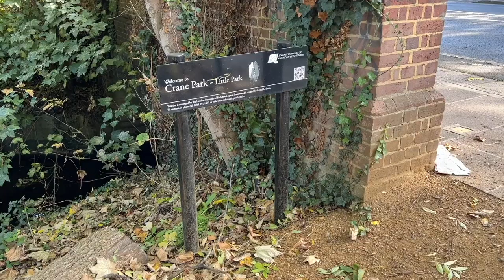River Crane at Pevensey Road Nature Reserve and Little Park October 2022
This video takes the viewer on a tour along the River Crane in the Hanworth area, in the reach where  Pevensey Road Nature Reserve (London Borough of Hounslow) forms the western bank and Little Park (London Borough of Richmond upon Thames) forms the eastern bank.

The circular route shown starts at the south eastern entrance to Pevensey Road Nature Reserve alongside the A314 roadbridge. From here it (broadly speaking) follows the western bank of the Crane upstream until reaching a wooden footbridge that was installed in 2019. The route crosses the river at this footbridge, and then heads south east through Little Park before finishing back at the A314 roadbridge.

The section of Crane river corridor through Pevensey Road Nature Reserve and Little Park has a genuine 'wilderness' feel about it, despit the ambient noise from the surrounding urban environment. There are arguably very few spaces like this still present in the Lower Crane Valley. The area is acitvely managed for nature and recreation by the local authorities and volunteer groups.

London Borough of Richmond upon Thames, Friends Of the River Crane Environment (FORCE) and other stakeholders are working together in this reach to improve the river habitat with a view to introducing water voles in due course. [There is already a small colony of water voles present fairly nearby downstream, at Crane Park Island.]